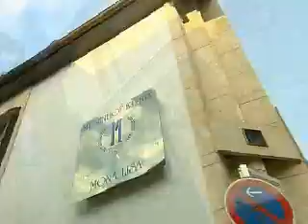Gesund & Schön Schönheit aus einer Hand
Die Musenhof Kliniken in Deidesheim sind eine der ersten Adressen in Deutschland, wenn es um ästhetische Chirurgie, Zahnchirurgie, Dianostik & Prävention und Diät & Ernährung geht.

In diesem Film geht es um ein umfassendes Portrait der exklusiven Musenhof Kliniken in Deidesheim. Es werden Ärzte, Patienten und das wunderschöne Klinikambiente gezeigt.